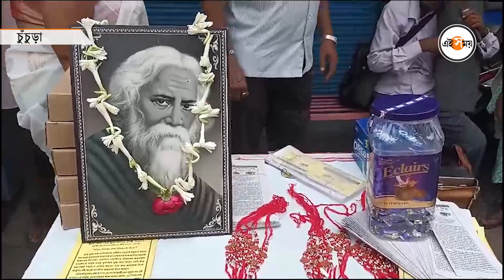Rakhi Purnima 2023 : ‘সে আমার ছোট বোন’ রবির চাবিতে খুলল আলোর রাখি | Chunchura News | Ei Samay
চুঁচুড়ার ঘড়িমোড়ে অভিনব উদ্য়োগ নেওয়া হল রাখিবন্ধন উৎসবে। চুঁচুড়ার চাবিওয়ালা রবি পালের উদ্যোগেই একটি অনুষ্ঠান করা হয়। অয়ন শীলের বাড়ির চাবি খুলতে ডাক পড়েছিল চুঁচুড়ার এই চাবিওয়ালার। তারপর দৃষ্টিহীনদের নিয়ে রাখিবন্ধন উৎসবে মাতলেন রবি পাল। চুঁচুড়ার চাবিওয়ালা রঅব পাল জানান, দৃষ্টিহীনরা জানে না রাখিবন্ধন উৎসব সম্পর্কে। আজ তাঁরা নিজের হাতে রাখি পরিয়ে যে আনন্দ পেয়েছেন তা ভাষায় প্রকাশ করা সম্ভব নয়। আগামী দিনে দৃষ্টিহীনদের নিয়ে আরও নানান রকম উৎসব পালন করবেন বলে জানান তিনি। বিস্তারিয়ত জানুন। দেশ, বিদেশ, রাজ্য নিয়ে নানান খবর সবার আগে পেতে আয়নদের চোখ থাকুক এই সময় ডিজিটালে। Watch The Bengali video.